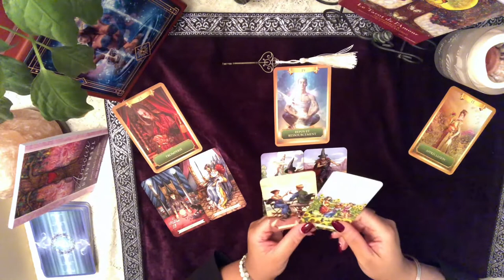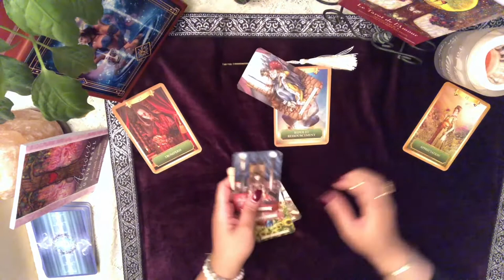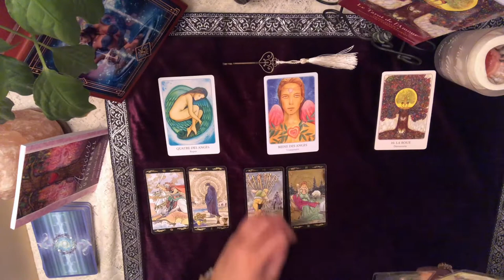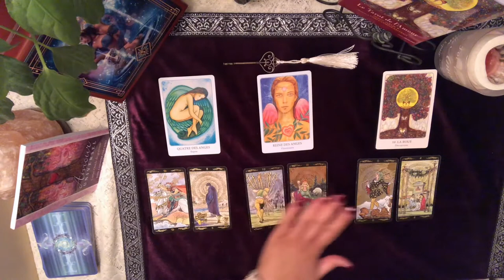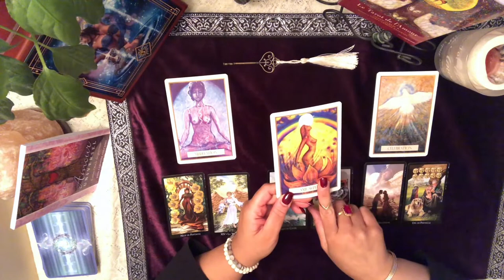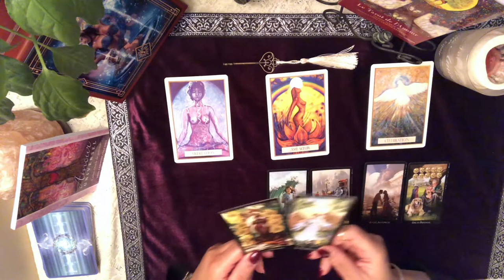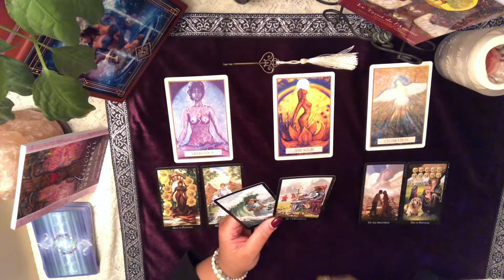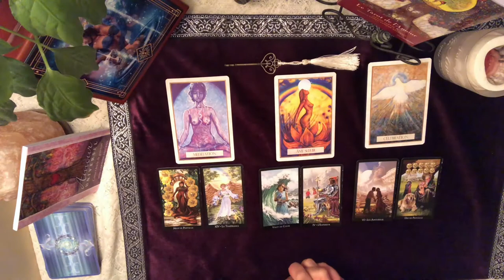SCORPION - Énergies du mois de février 2020